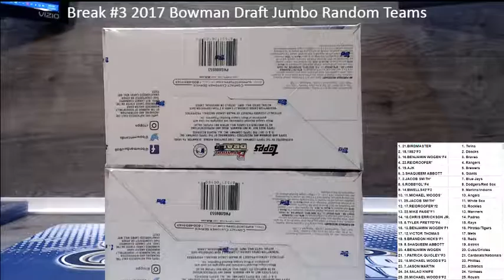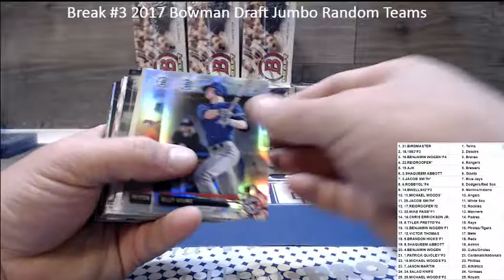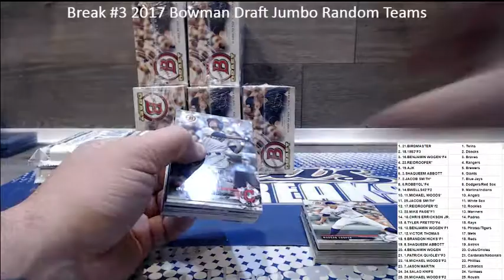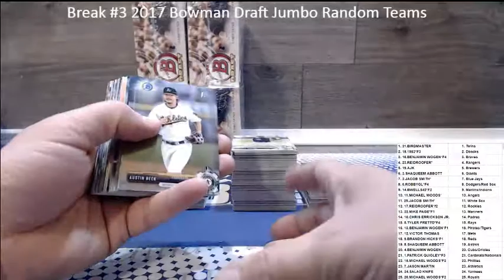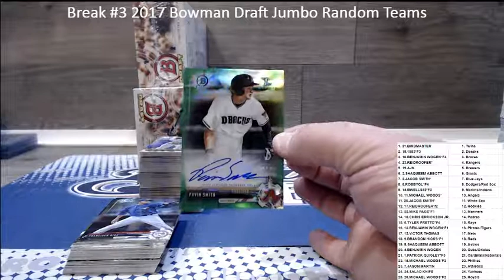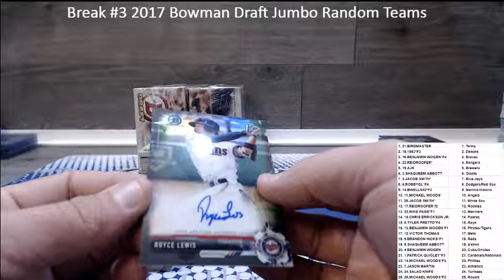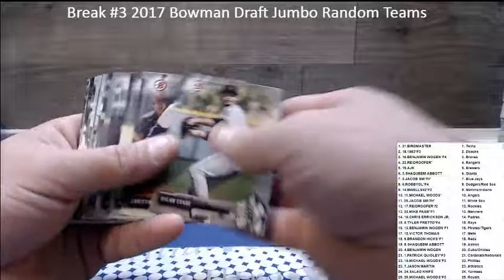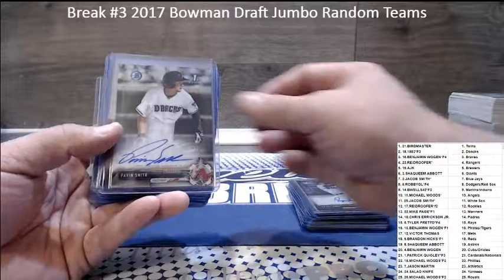2017 Bowman Draft Jumbo Random Teams #3 Hit Recap at the End Smashing Case